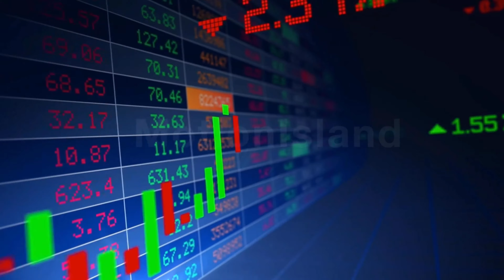Onsite offshore platform for iron ore extraction in Gonzaga Cagayan